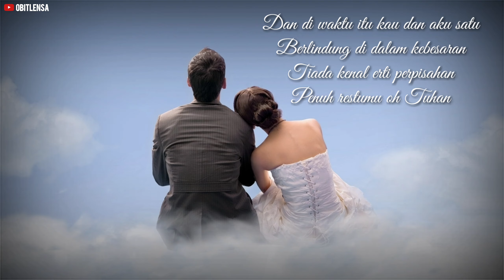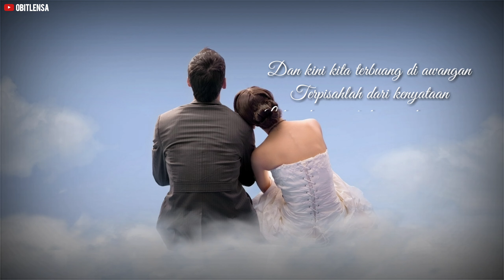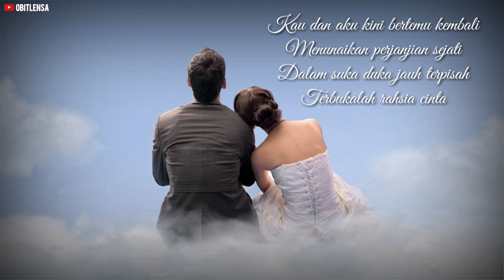Di Sebalik Rahsia Cinta | METROPOLITAN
Pertemuan ini bagaikan terbuka
Satu rahsia didalam rahsia
Ketika kita sama dikota cinta
Kenikmatan pengabdian yang suci

Dan di waktu itu kau dan aku satu
Berlindung di dalam kebesaran
Tiada kenal erti perpisahan
Penuh restumu oh Tuhan...

Dan kini kita terbuang di awangan
Terpisahlah dari kenyataan
Lalu ada yang terlupa pada perjanjian
Kerna leka dengan kepalsuan

Tersesat kita dalam perjalanan
Kau dan aku kini bertemu kembali
Menunaikan perjanjian sejati
Dalam suka duka jauh terpisah